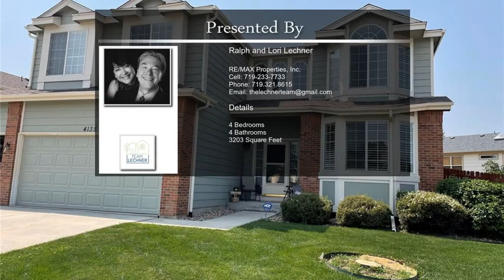4135 Pony Tracks Drive Colorado Springs CO 80922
4135 Pony Tracks Drive  Colorado Springs CO 80922

This beautifully maintained home shows pride of ownership, it is immaculate and in move in condition. Great curb appeal, showing off the low maintenance landscaping along with the extra large 3 car garage. This two story home with a finished partial basement, offers additional living space. Enter this beautiful home into the 2 story foyer with hardwood floors, to the right you enter into the formal living room and formal dining room, both with bay windows. The kitchen has stainless steel appliances to include double ovens and range cooktop with granite tile counters, breakfast bar and nook eating area, all with hardwood floors. The nook and kitchen opens into the 2 story great room with a built in entertainment center with a gas fireplace and built in books shelves. The eating nook leads to the fantastic back yard area, with a private seating area, and lush landscaping all beautifully manicured. The main level has a powder room and extra large laundry room with built in cabinets and window to the exterior letting in lots of natural light. This area also makes a great mud room leading to the oversized 3 car garage. The winding staircase leads to an overlook into the great room below. Lots of windows off the upper walkway light up the upper level. To one side of the staircase is the grand sized private owner's suite with an open 5 piece bathroom with walk in closet. To the opposite side of the stairwell are 3 additional bedrooms and a full bath updated with granite counters. The partial basement has been finished with a large rec room area with built in wet bar and half bath. There is a rough in for a shower in the large closet area of the basement bath. There is quite a bit of storage available in the crawl space adjacent to the partial finished basement. This home is in move in condition and waiting for the right buyer!